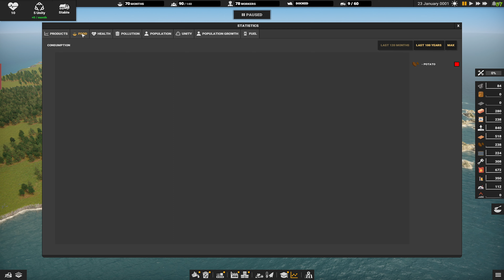Captain of Industry nasıl oynanır, Türkçe Rehber. Bölüm-2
0:00 Kaldığımız yerden devam ediyoruz.
1:30 Sağ tarafta ki bilgi ekranı. Ne nedir?
2:15 Bilgi ekranına yeni ekleme nasıl yapılır.
4:00 Rıhtım açıklaması
4:45 Haritamızı tanıyalım
5:15 Katman aletini kullanarak haritada ne var nasıl görürüz
6:40 Denizde bulunan petrol yatağına nasıl ulaşacağımızı anlatıyorum.
9:00 Kamyona ait bilgi kartının tanıtımı
12:20 Unite nedir? Ne işe yarar.
15:00 Ağaç kesici'yi tanıyoruz. Nasıl kullanılır.
17:50 Ekranın alt kısmında yer alan kısa yollar nedir ne işe yarar.

- Oyun tanıtımları

- Oyun Serileri

- Oyunlarla ve bilişimle ilgili haberler

- Oyun nasıl yapılır serileri

- Sektörden söyleşiler